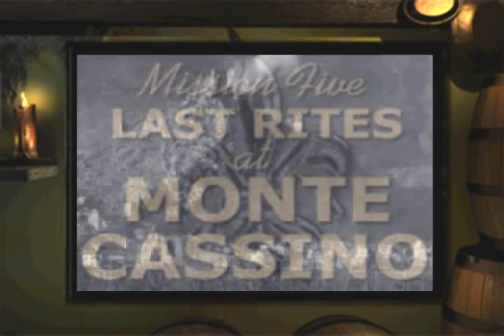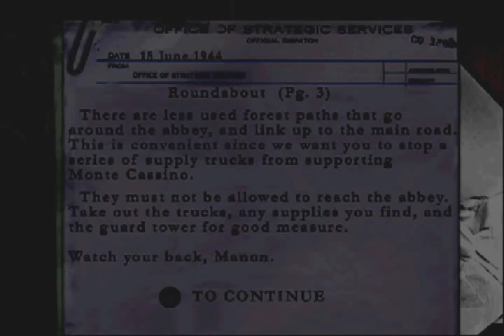Medal of Honor Underground (PSX) - Mission 5-1 (Roundabout)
Here's my playthrough of Medal of Honor Underground (PSX)
Every level is done with an excellent rating, and every medal unlocked.

Here's Mission 5-1 (Roundabout)